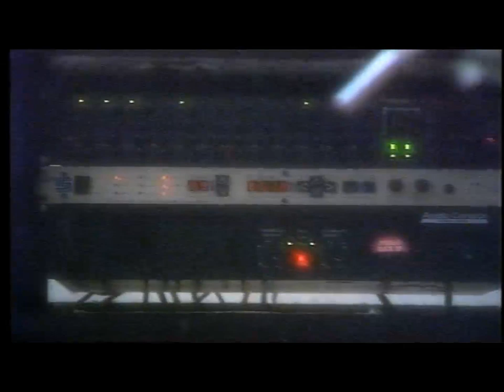"COMO EXPRESAR" GENTE OMEGA